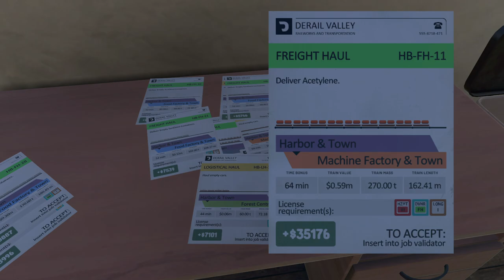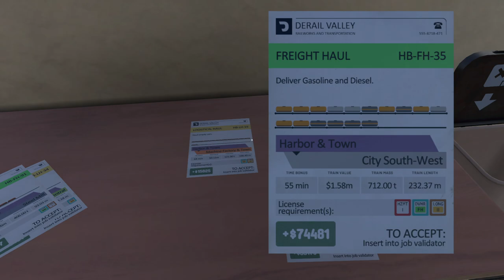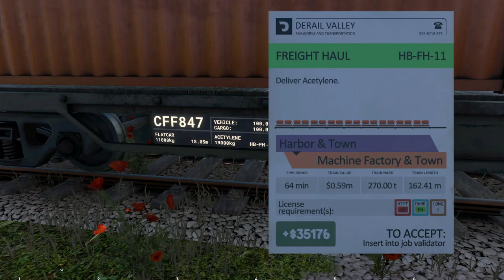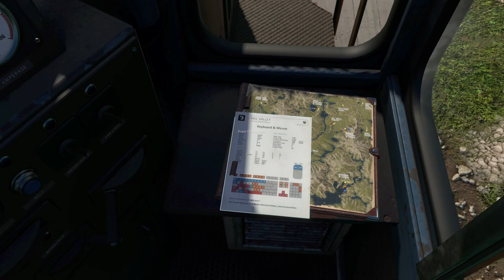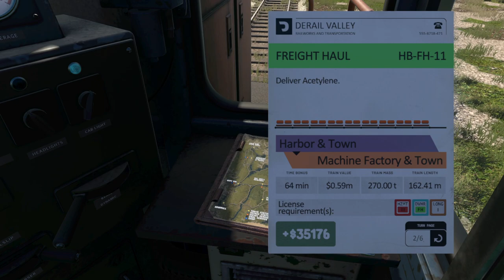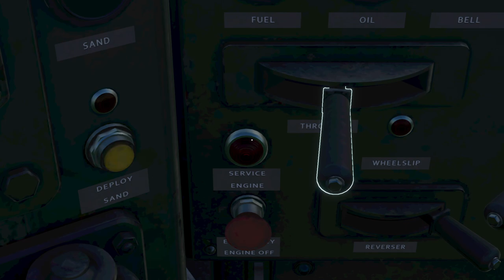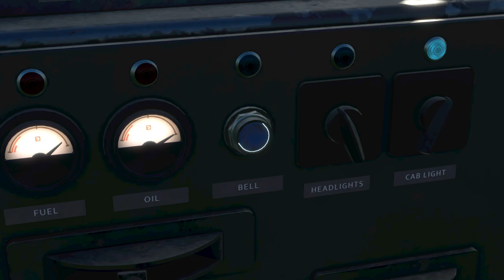Derail Valley Overhauled - 25 vogne, 1000 tons og ca. 400 meter lang [Episode 6]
Derail Valley Overhauled
1000 tak for at i så med på denne video.